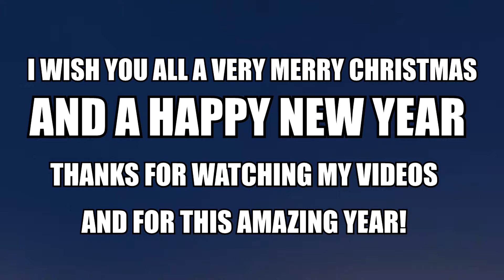Merry Christmas!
As the title says...Merry Christmas! It's been a great year for me (for you as well, I hope!) and next year will be even better! More videos, better videos and more importantly: a happier fanbase! I want to thank everyone that subscribes to my channel and for every single view on my videos! Have a great holiday!